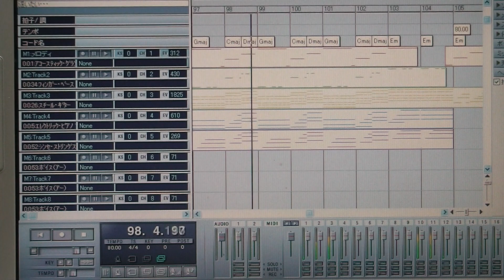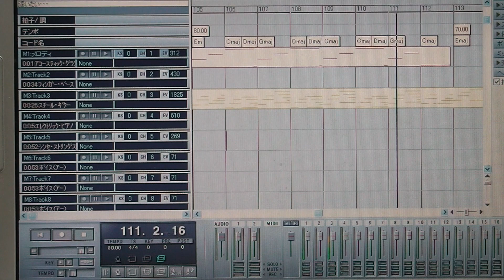逢いたい（自作曲）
2007年（平成19年）3月26日に、ホームぺージやブログに自作曲をUPしていましたが、制作画面は載せていなかったので、UPしました。当時、恋愛小説をネット上に連載していた際のBGM用に作りました。この曲は、逢いたくても、もう逢えない人の事を想って作りました。
★LINEスタンプクリエイターのページ